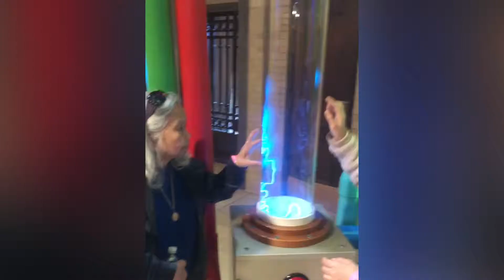Union station Science City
After Maliyas ortho appointment we had fun!